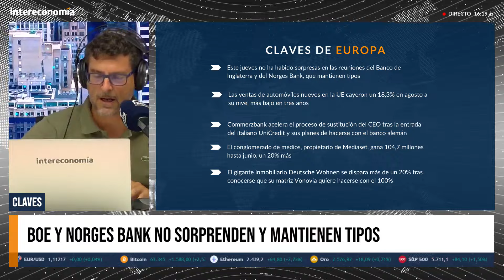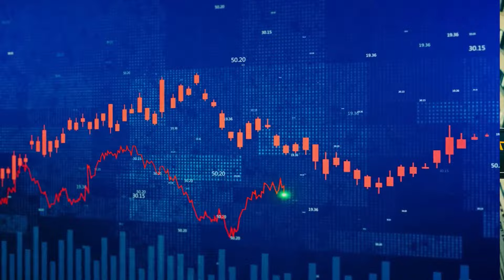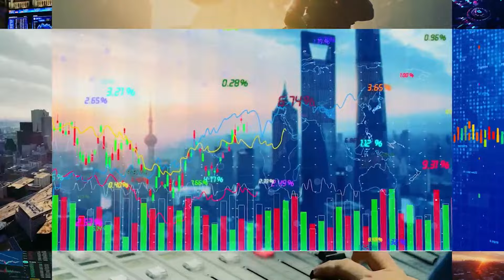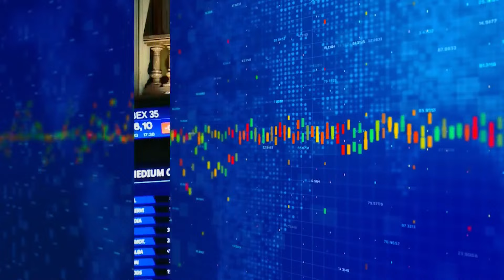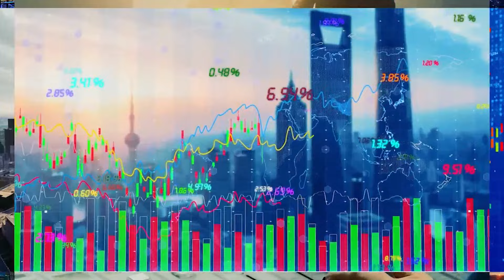Claves Europa: BOE y Norges Bank, sin sorpresas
Seguimos con bancos centrales. Este jueves no ha habido sorpresas en las reuniones del Banco de Inglaterra, que ha mantenido los tipos en el 5% con un voto en contra, y el Norges Bank, que deja el precio del dinero en el 4,5% y no prevé la primera bajada hasta el primer trimestre de 2025. Las ventas de automóviles nuevos en la UE cayeron un 18,3% en agosto a su nivel más bajo en tres años. Por fabricantes, las matriculaciones de Volkswagen, Stellantis y Renault cayeron a doble dígito. En clave empresarial, Commerzbank acelera el proceso de destitución del CEO tras la entrada del italiano UniCredit y sus planes de hacerse con el 100% del banco alemán. MFE-MediaForEurope gana 104,7 milloens hasta junio, un 20% más.